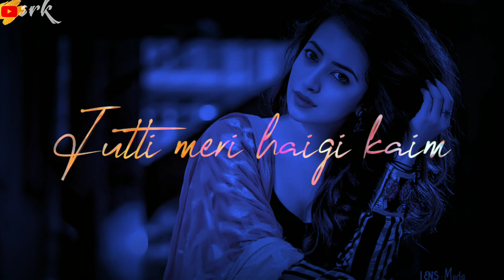Wakhra swag Ni status /New WhatsApp status/SRK WhatsApp status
Disclaimner- THIS VIDEO IS MADE JUST FOR
ENTERTAINMENT, PROMOTIONALS NON-COMMERCIAL
COPYRIGHT INFRINGEMENTS AND NO COMMERICAL
BENEFITS INTENDED. THIS VIDEO WAS MADE FOR
PURE ENTERTAINMENT PURPOSE.

THESE CoPYRIGHTS BELONG TO ITS RIGHTFUL
OwNERS.

otherwise be infringing. Now-Profit, educational or per sonal
THANKS FOR⬇️⬇️⬇️

WATCHING...

full screen status hindi,
full screen status song,
instagram story,
full screen status,
full screen statusfull,
 screenwhatsapp,
 statuswhatsapp statusvideos,
love status,
sad status,
romantic status,
old status,
new status,
love songs,
sad songs,
romance song,
romantic song,
whatsapp songs,
whatsapp love songs,
whatsaap comedy,
whatsapp romantic,
whatsapp emoji,
whatsapp status,
whatsapp video,
whatsapp song,
whatsapp latest status video,
whatsapp song,
whatsup,
whatsapp dp,
love status,
sad status,
old status,
emotional status,